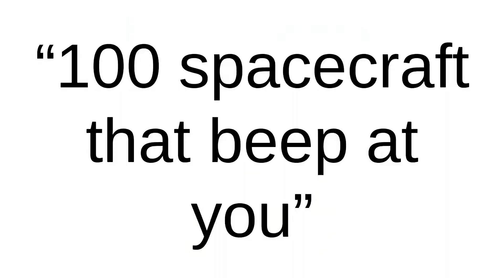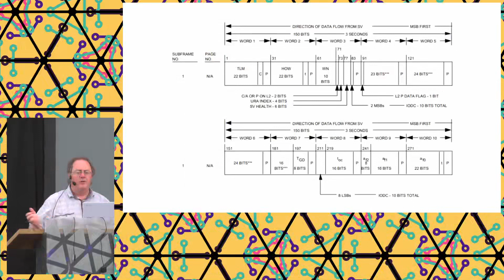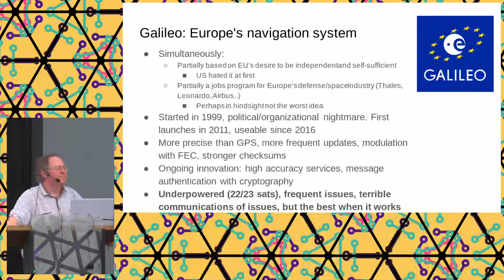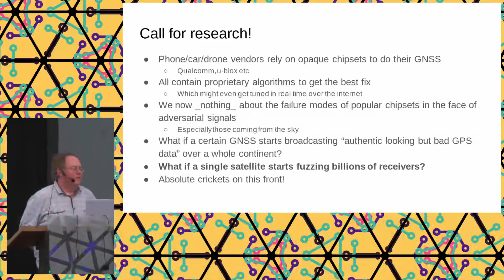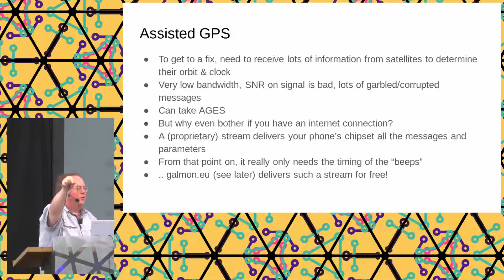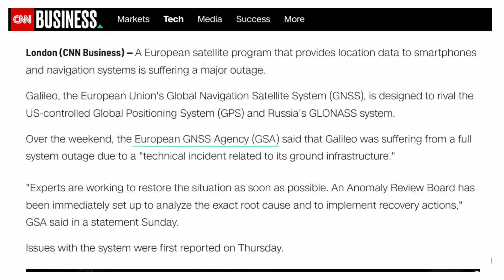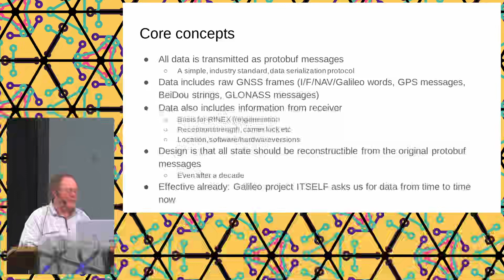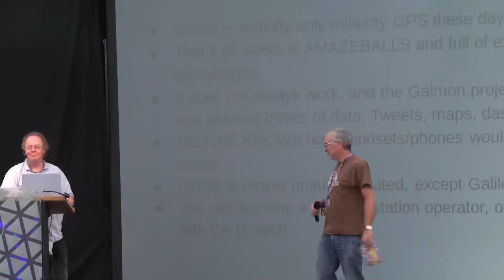How do GPS Galileo really work & how the galmon eu monitors all navigation satellites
May Contain Hackers Hacking conference